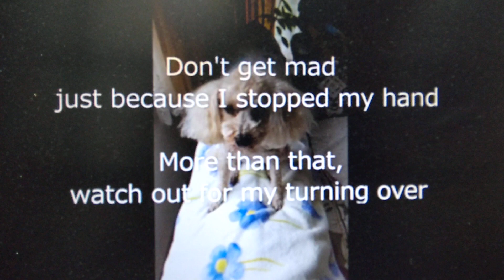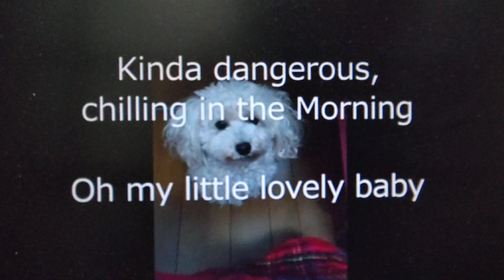歌ってみた/Chilling in the Morning